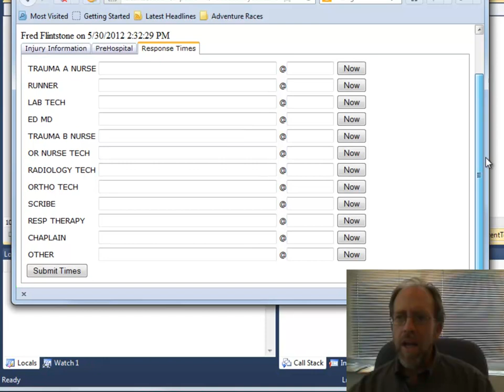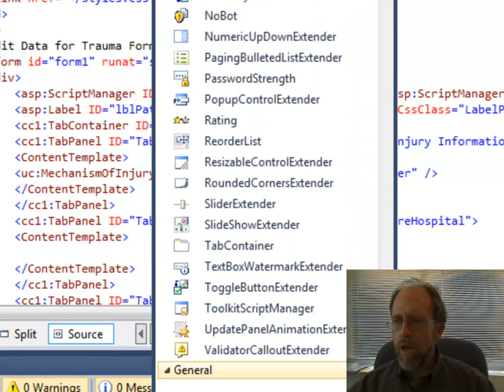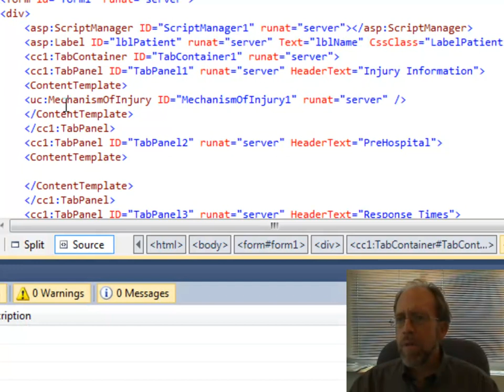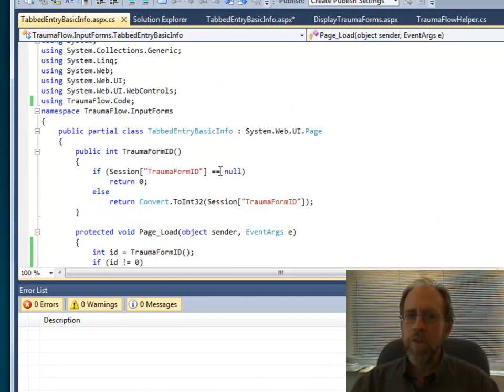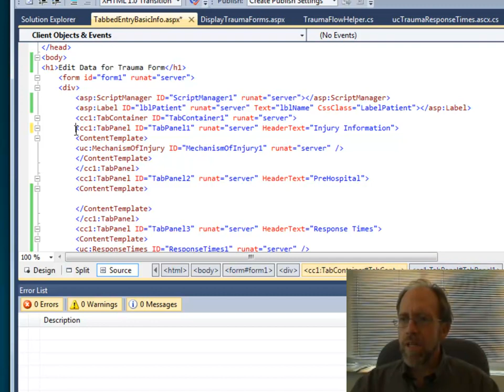Web Programming - AJAX Tab Container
Short and quick video on how to with AJAX Tab Container